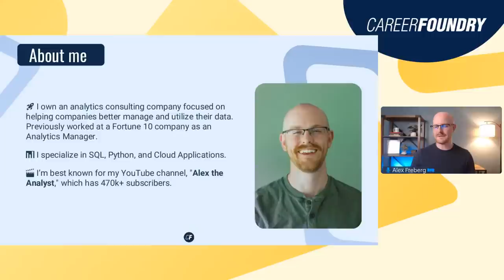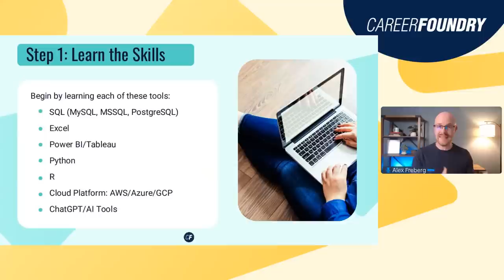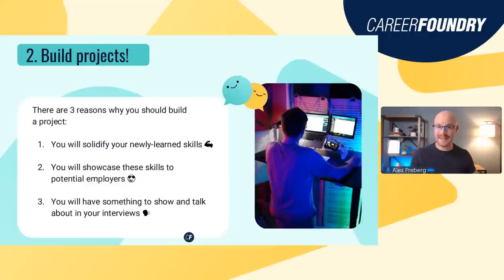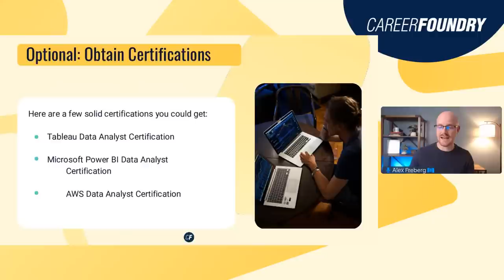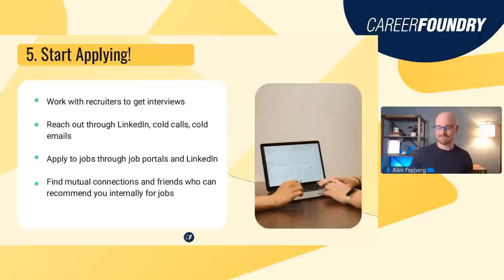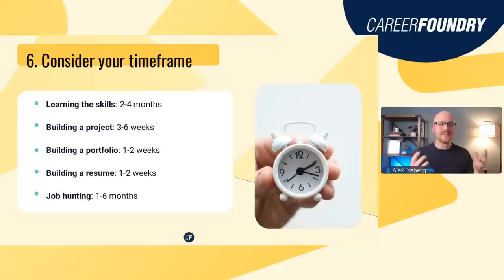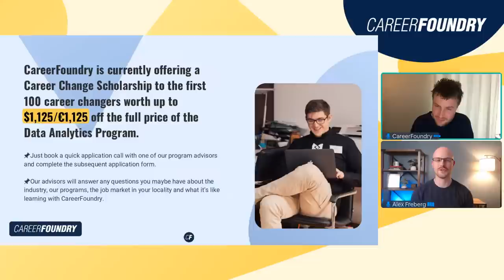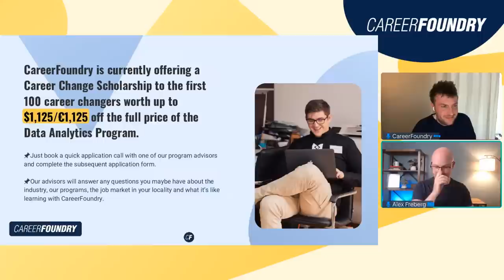The Ultimate Data Analytics Career Plan for 2023 | CareerFoundry Webinar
Today we’ll unlock “The Ultimate Data Analytics Career Plan for 2023” and you'll learn the
exact steps you need to take to achieve your career goals in data analytics.

A big thanks to CareerFoundry for inviting me to take part in this webinar!